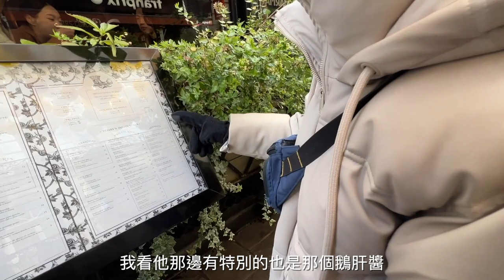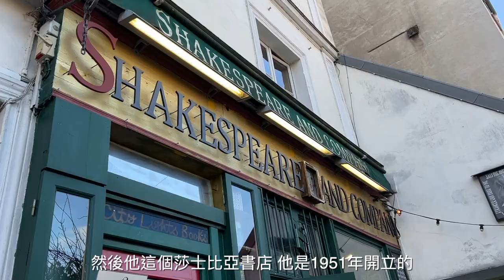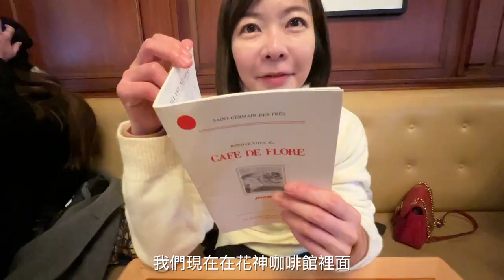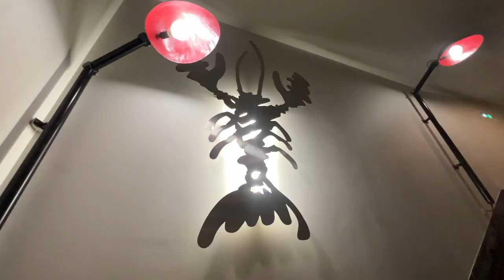【巴黎🇫🇷Ep.3】 租巴黎共享單車遊左岸景點，街頭的平價小吃！左岸花神咖啡廳🌺遊巴黎景點這樣玩最省錢！｜Melofunplay 美樂玩不累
巴黎的第三支影片我們去吃了幾間餐廳，還有左岸的花神咖啡館，當然還有一些知名的景點囉！
因為巴黎景點其實沒有距離很遠，而且天氣不錯所以我們再度使用共享單車遊巴黎。
傍晚的時候我們搭了塞納河遊湖的船欣賞這個美麗的城市，非常推薦的一個行程呦，價格也很可以呦

00:08 Filakia 希臘餐廳 :
希臘餐廳 大多是吃捲餅，老闆很和善還有台灣朋友呦！

01:17 金蝸牛餐廳 （L'Escargot）
很有名吃蝸牛的百年老店。

01:30 巴黎市區的共享單車
我們覺得在巴黎用單車移動是非常棒的. 巴黎的單車道做得很棒路線也非常美
google maps :

02:00 聖母院 （Cathédrale Notre-Dame de Paris）
目前在整修的聖母院教堂 外觀很漂亮

03:05 莎士比亞書店（Shakespeare and Company）
聖母院附近，書店不大不小外面排了非常多人

04:20 花神咖啡館（Café de Flore）
巴黎左岸一間很知名的咖啡店,  以前很多知名藝術家來過這邊。甜點也滿好吃的

06:01 租共享單車出了問題？！
突然有一台不能租，只好打給客服詢問, 原來上一個停車柱沒有還好車

08:10 塞納河遊湖
非常棒的遊湖體驗，看到非常多白天及晚上巴黎的美景，非常吸引人的一個行程

以上就是我們的巴黎旅遊分享，下面一樣有我們整理的巴黎行程google maps，跟每一位有計劃想去巴黎的你們分享：

最後謝謝你們看完我的影片，如果喜歡麻煩幫我按個like喔，或是追蹤我的頻道，未來會有更多好玩好吃的影片喔😘巴黎的第二支影片我們去逛了一個早晨的市集跟聖誕市集，並且我們在這租了城市的共享單車，騎著單車忘了幾個巴黎市區的景點，但這集的重點應該還是我們吃到了一間還蠻雷的餐廳，排隊的人非常多，但我們真的覺得是間可以不用來的餐廳，另外我們還有去到一間星巴克真的很漂亮喔